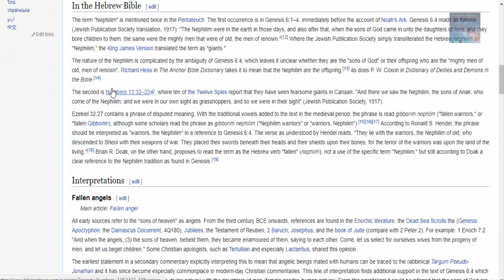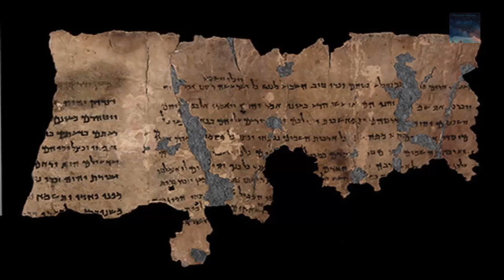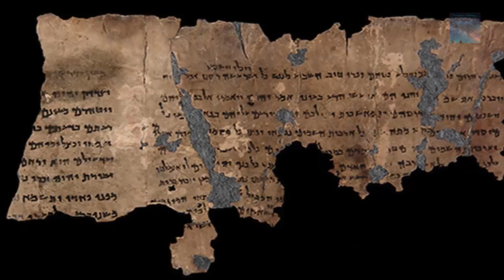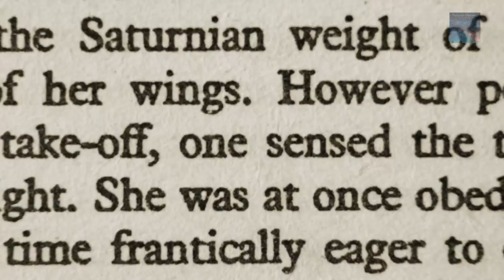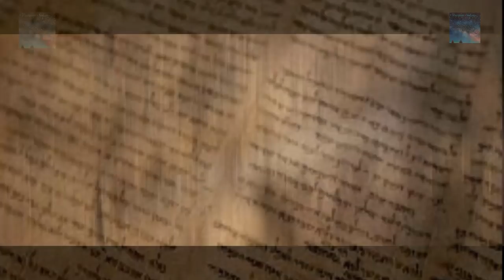The Nephilim: The Book of Giants (Part 2)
The Book of Giants consists of a group of Aramaic fragments. Because of the fragmentation of the Book of Giants, it is difficult to know the order of the content. This work is related to the 1 Enoch analogue, which tells a story of the giants that is far more elaborate. Further, the Qumran Book of Giants bore resemblance to the Manichaean Book of Giants that followed after it.